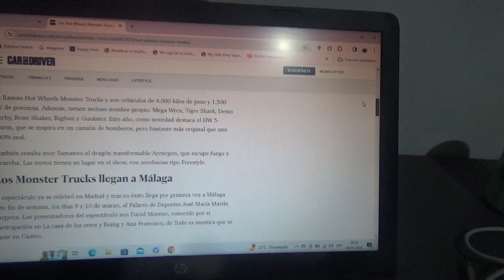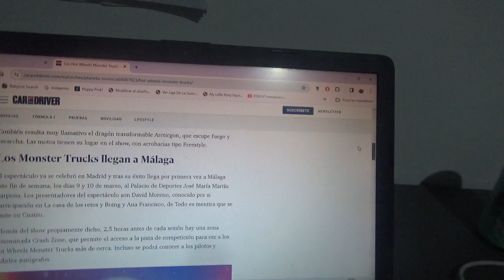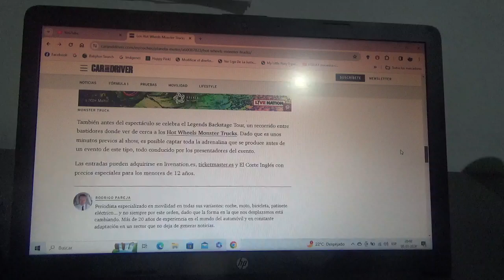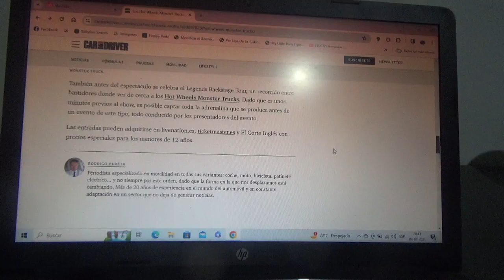Los Hot Wheels Monster Trucks estarán también en Málaga España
Luego de su paso por Madrid(capital de España) este mismo fin de semana del 9 y 10 de Marzo estarán también en dicha ciudad española